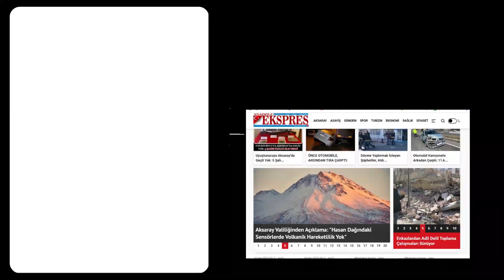HAKİMİYETİ BİR KEZ YİTİRİNCE BAŞINA GELMEYEN KALMADI: 1 YARALI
Aksaray'da sürücüsünün direksiyon hakimiyetini kaybetmesi sonucunda otomobil önce refüje çıktı sonra ağaca ve aydınlatma direğine çarptı. Bir kişi yaralandı.